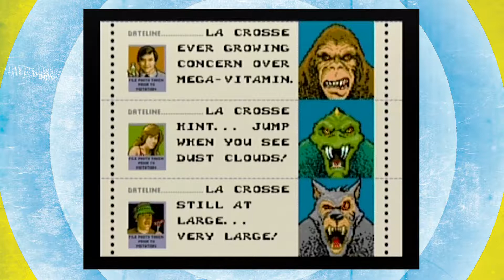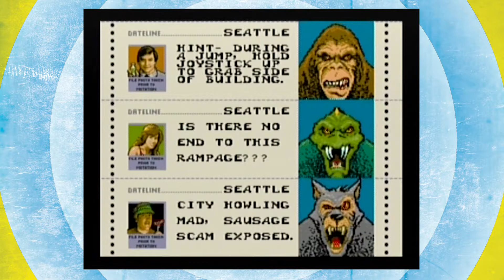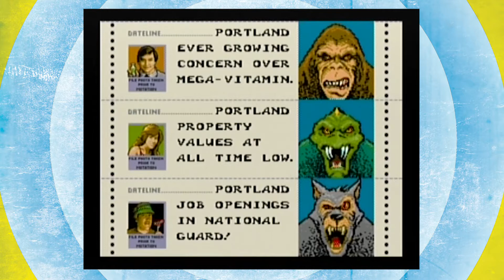Rampage PART 3 - The Final Ramping - BOOOM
Today on Rampage... We forget to look at the timer. Enjoy the long episode!

Twitters
Matt- @TheYellowBomb
Cameron- @CamBearPress